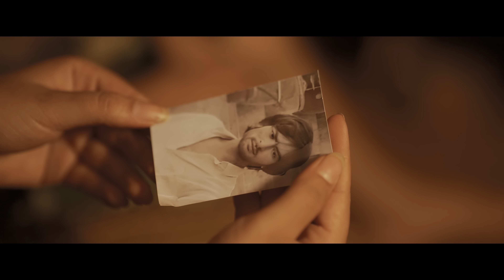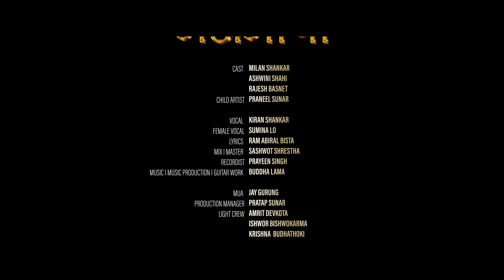MANMAYA मनमाया - Kiran Shankar & Sumina Lo Ft. Milan Shankar, Ashwini Shahi (Official Music Video)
Song: Man Maya
Vocal: Kiran Shankar & Sumina Lo
Lyrics: Ram Abiral Bista
Mix/Master: Sashwot Shrestha
Recordist: Prayeen Singh
Music/Music Production/Guitar Work: Buddha Lama
Cast: Milan Shankar, Ashwini Shahi, Rajesh Basnet
Child Artist: Praneel Sunar
MUA: Jay Gurung
Production Manager: Pratap Sunar
Light Crew: Amrit Devkota, Ishwor Bishwokarma, Krishna Budhathoki
Visual Edit/Color/Poster: An oop Gurung | Vogue Studio Nepal
DOP: Anoop Gurung
Story/Direction: Rohan Nepali

Special Thanks:
Punam Nepali
K.B Homsty Dhital, Nuwagaun
Pramisa Nepali
Ganesh Sapkota
Pukar Purja
Dev Rai
Tul Bahadur Nepali
Laxmi Nepali
Surya BK
Sima BK
Priti Dura
Tej Bahadur Nepali
The Vibez Studio Prayeen Singh
Sovit Bashyal-Parichay
All Astham, Nuwagaun & Dhital Village Family

Copyright Provided By Kiran Sadhshankar BK